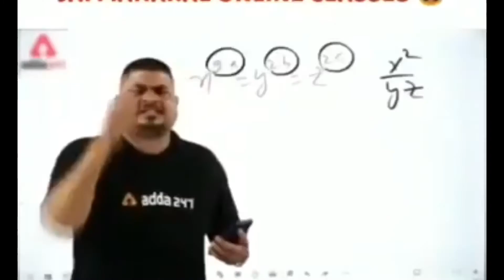WEEK7 SEASON 15 ALL MISSONS EXPLAINED||POWER4 LEGENDARY CONTRACT||SEASON 15 WEEK 7 MISSIONS PUBGM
WELCOME TO VELOCIRAPTOR

Smile please 😊

You have at least 3-5 gb free space

🔴And please give your opinion🗣
on what you like 👍🏻and dislike 👎🏻about video.
It will help me to give you more n more quality 👌🏻content in future

CHECKOUT 👇🏻

How to do guncraft

New  Cheer park and how to get cheer park title detailed

ALL NEW ACHIEVEMENTS

I KNOW EVERYBODY HIDES THEIR SOUNDTRACK NAMES AND I KNOW HOW IT FEELS ,
BUT I’LL NOT :)

My Name is Vivek Sharma(
Phone 📱- IPHONE 7 32gb
Software 🎥 - IMOVIE APP
Editor - ME🤷🏻‍♂️
❤️I Love Making Videos
And
Happy When You Guys Appreciate My Work☺️😇.

Because its Just for you and with your ❤ LOVE ❤

KEEP SMILING😀
❤️FEED🍛🥛💧
❤️A
❤️STRAY 🌏
❤️EVERYDAY🌟